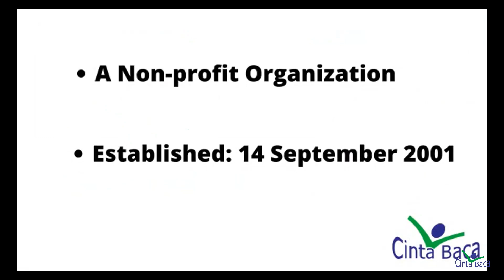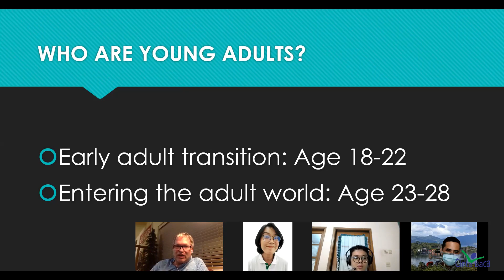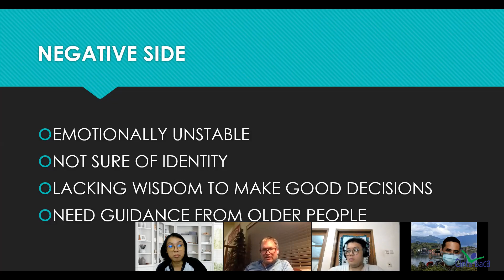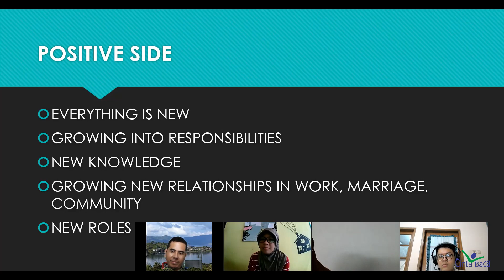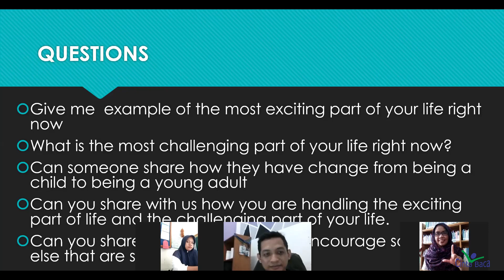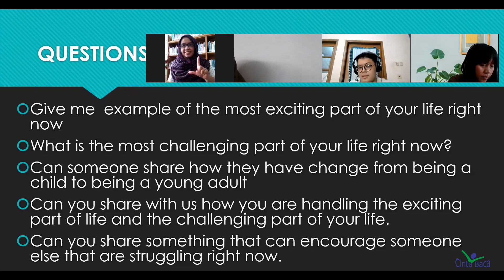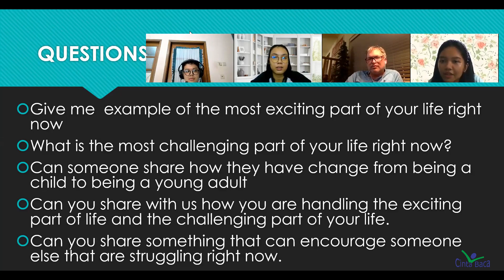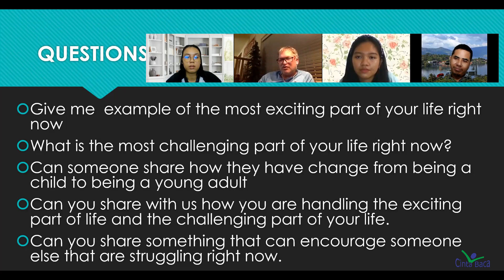Cinta Baca English Club : Excited to be Youth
Spekare : John R. Liles